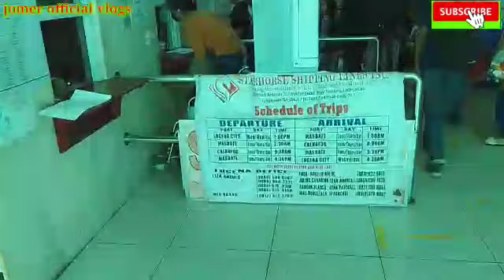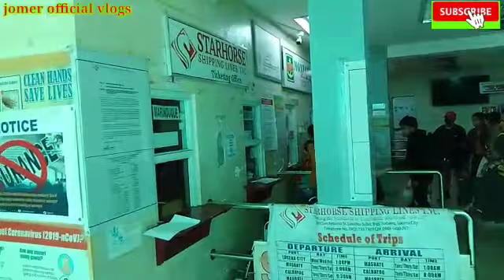mapapa sakay ka talaga sa Ganda nang mga barko sa starhorse shipping lines